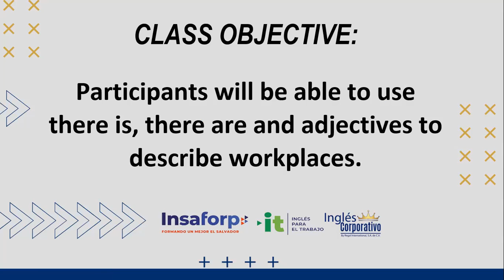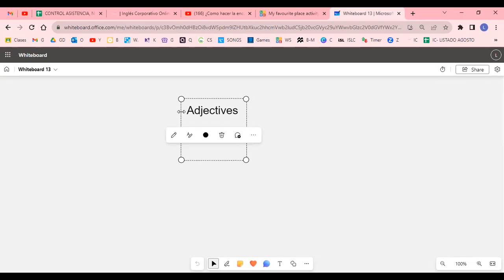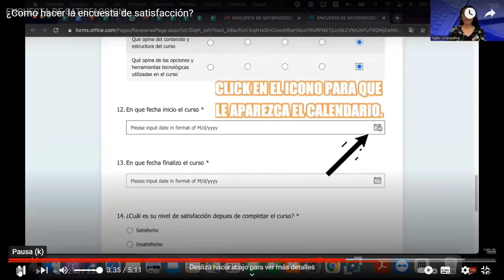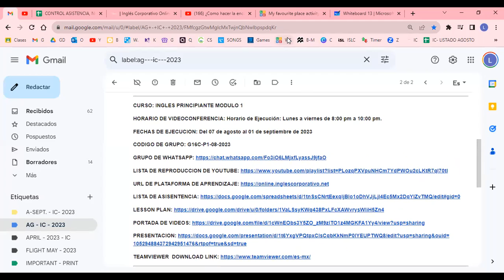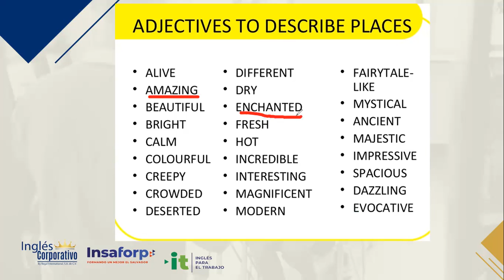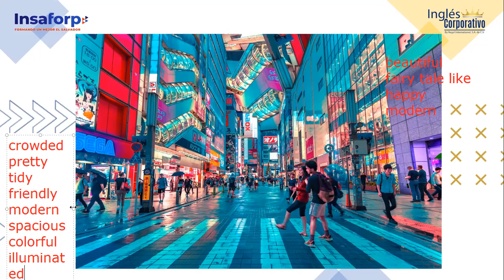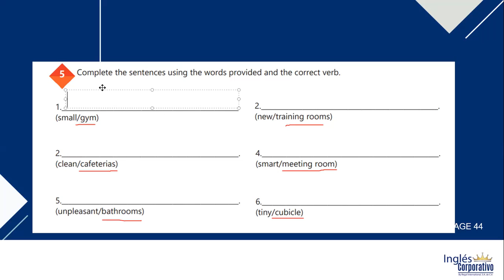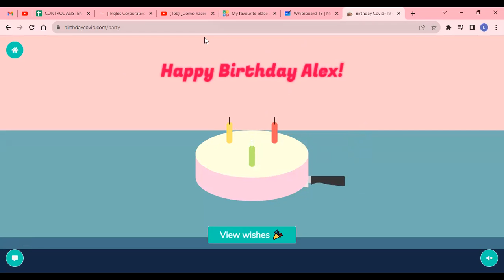SESION 20-05-09-2023-AC29750-0001-2023-ALVARADO-THERE IS, THEREARE,ANDADJECTIVESTODESCRIBEWORKPLACES